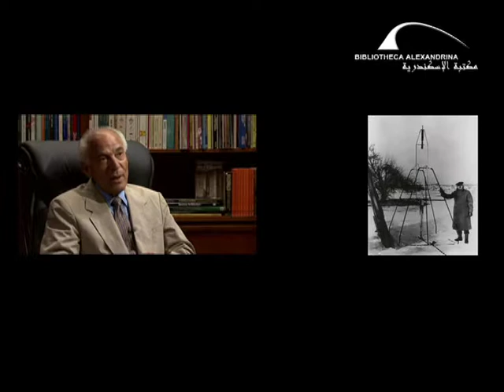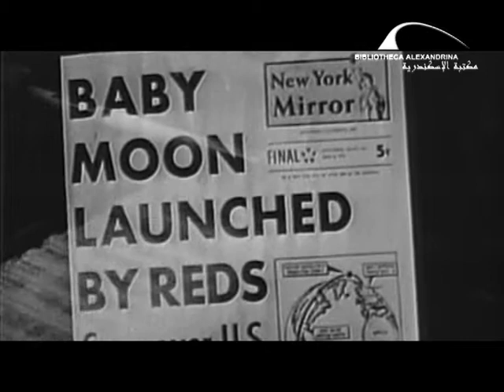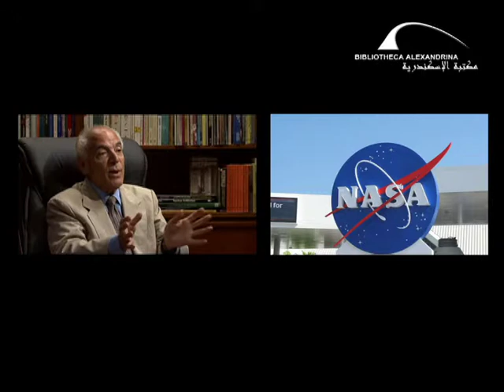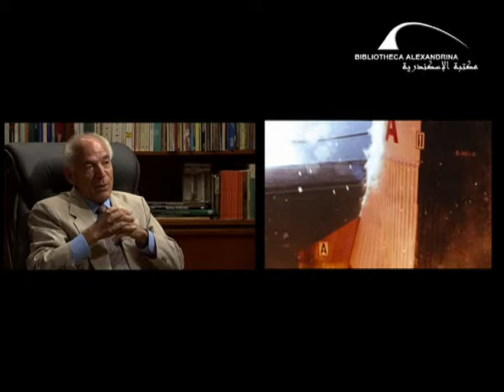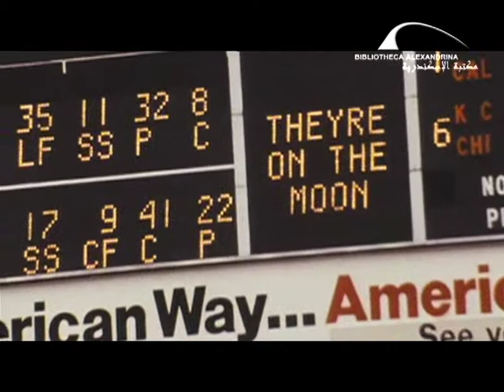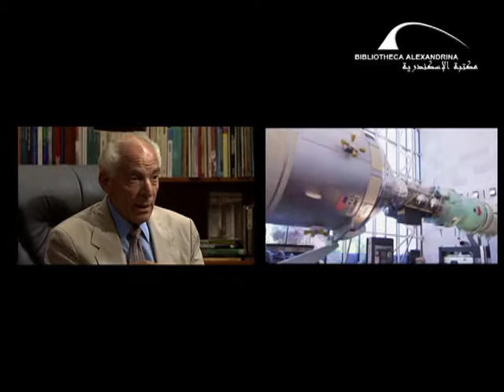برنامج حوار العلماء: حوار مع الدكتور فاروق الباز عن الفضاء